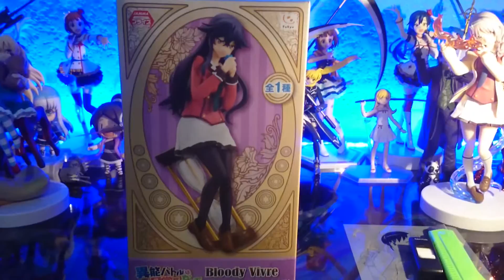Sayumi Takanashi por Furyu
Traemos la revisión de la figura de Sayumi Takanashi de la marca Furyu.